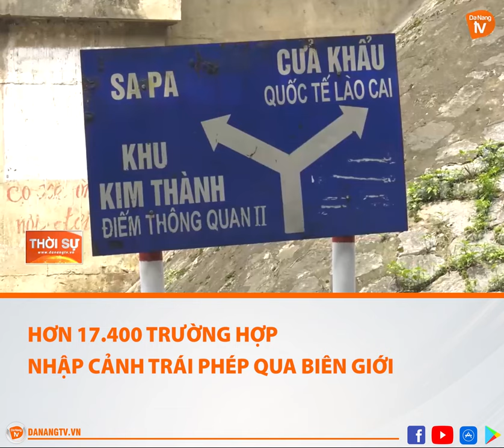HƠN 17.400 TRƯỜNG HỢP NHẬP CẢNH TRÁI PHÉP QUA BIÊN GIỚI